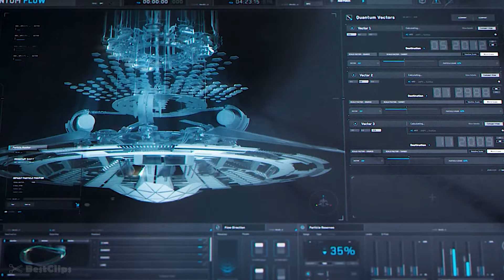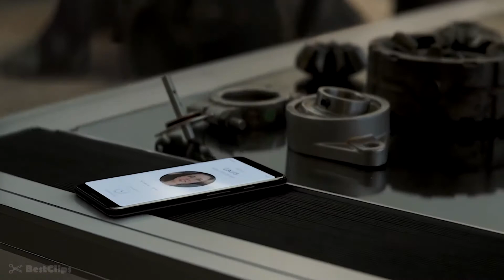Hulk Snaps His Fingers Scene AVENGERS 4 ENDGAME 2019 Best Movie Clips 4K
Hulk Snaps His Fingers Scene | AVENGERS 4 ENDGAME (2019) Movie CLIP [4K ULTRA HD]

Starring: Robert Downey Jr., Chris Evans, Mark Ruffalo, Scarlett Johansson, Chris Hemsworth, Tom Hiddleston, Anthony Mackie, Paul Bettany, Elizabeth Olsen, Jeremy Renner, Chadwick Boseman, Sebastian Stan, Don Cheadle, Chris Pratt, Dave Bautista, Zoe Saldana, Pom Klementieff, Benedict Cumberbatch, Benedict Wong, Sean Gunn, Tom Holland, Paul Rudd, Josh Brolin